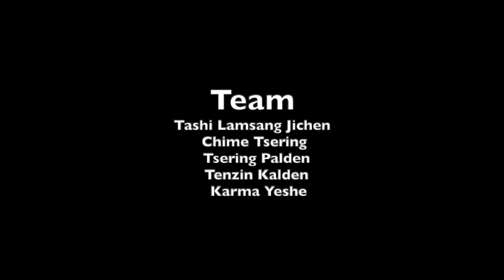NY NJ Tibetan nurses discuss Covid-19 pandemic